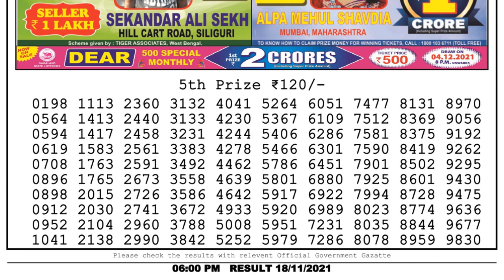Nagaland Lottery Sambad Result | Dear Lottery